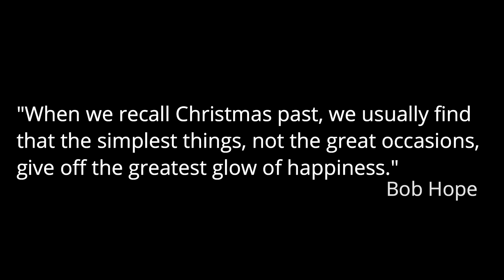The Christmas Wish (2023 Christmas Special)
OJ Studios Discord!